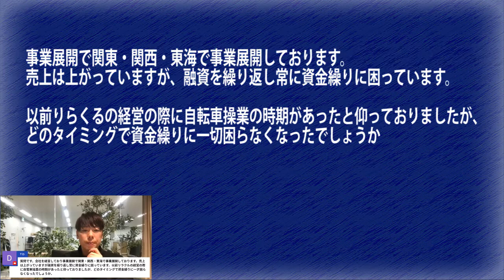【竹之内社長】自転車操業にも程がある！ジリ貧こんな会社はは潰れます【切り抜き】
りらくる創業者竹之内教博社長の切り抜きチャンネルです。
竹之内社長のライブ配信の面白いところを切り抜いてアップしていきます！
こちらのチャンネルは竹之内教博社長本人に「切り抜き」をしますと一言報告をしています。
公認ではありません。黙認ちゃんねるです。

【竹之内 教博】
りらくる創業者

1977年生まれ、大阪府出身。
高校卒業後、大学を4ヶ月で中退し、大阪堺市の美容室で勤務。美容師からヘアカラー講師、5店舗の統括ディレクター、数十社に及ぶ美容室のコンサルティングを経験。自身がよくリラクゼーションサロンを利用していたことをきっかけに、2009年、31歳の時に【りらく：現りらくる】をオープン。わずか7年で全国直営600店舗規模にまで拡大をし、2度に渡って英大手投資ファンドに90%の株を約270億円で売却。

【竹之内社長のリンク一覧】
■You Tube
竹之内社長の【非常識な成功法則】
■著書【無名の男がたった7年で270億手に入れた物語】
単行本

動画編集やYouTubeのお仕事依頼などありましたら上記DMまでご連絡ください。

【竹之内社長のおすすめ動画】
【りらくる創業者】６億円豪邸を突撃訪問‼︎ 家の中にゴルフ場⁈ バーカウンターに、子供用滑り台！

【メンタリスト DaiGo】隣にいる人がいつも笑っていることを幸せという【質疑応答#32】